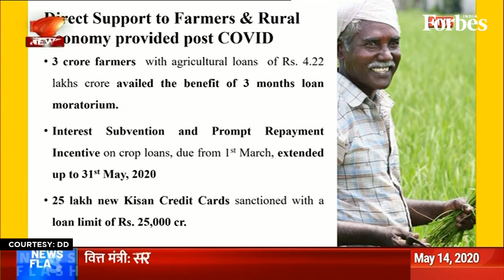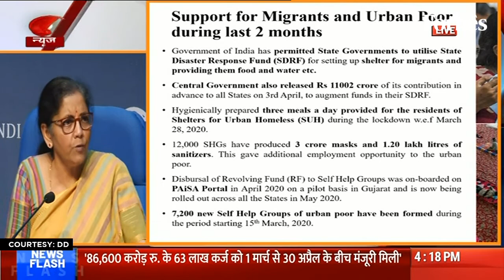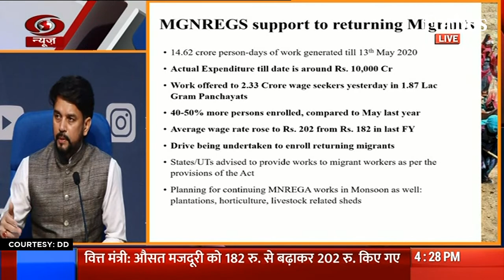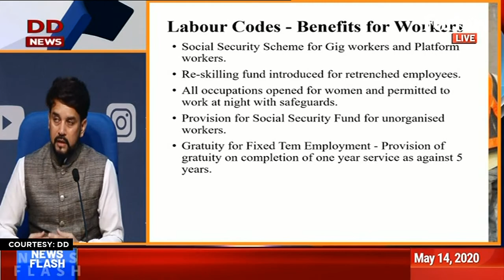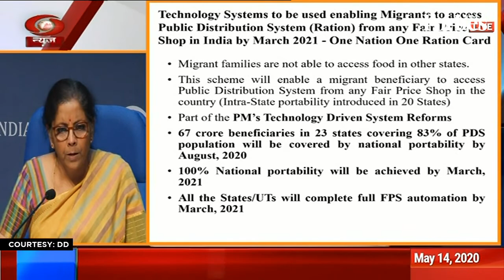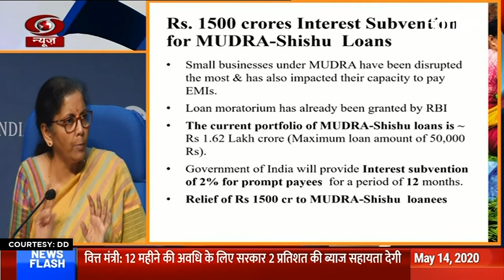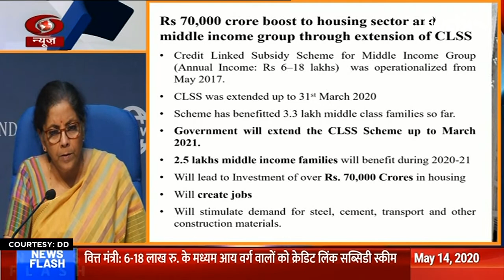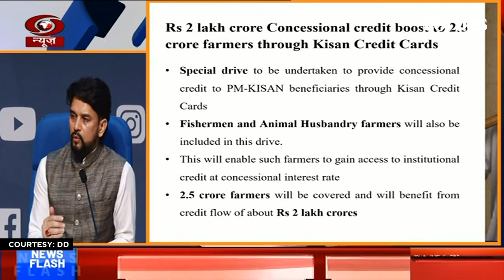LIVE: Watch Nirmala Sitharaman Covid-19 stimulus package briefing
Watch FM Nirmala Sitharaman briefing on government's Covid-19 stimulus package